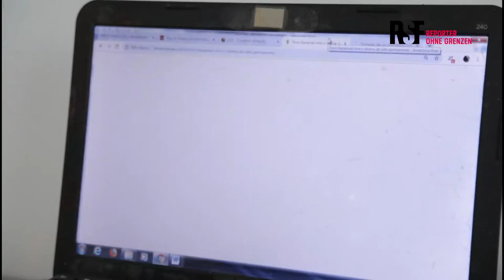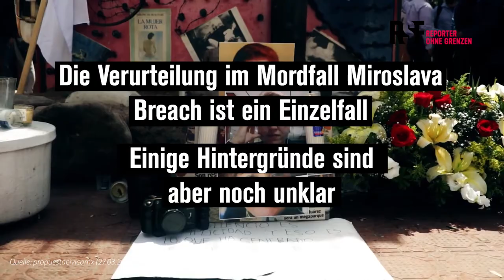Defending Voices Program for the Safety of Journalists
Inhaftierungen, gerichtliche Schikanen, Verleumdungskampagnen, Verbrechen autoritärer Regierungen und organisierte Verbrechergruppen sind einige der vielfältigen Herausforderungen, vor denen Journalistinnen und Journalisten in Lateinamerika stehen. Reporter ohne Grenzen ist sich dieser Herausforderungen bewusst und setzt sich gemeinsam mit der mexikanischen Organisation Propuesta Cívica und dem RSF-Büro in Rio de Janeiro für die Sicherheit von Journalistinnen und Journalisten in Mexiko und Brasilien ein – zwei der gefährlichsten Länder für Medienschaffende in Lateinamerika. Das "Defending voices program for the safety of journalists“ zielt darauf ab, ein sichereres Arbeitsumfeld zu schaffen und Straflosigkeit für Verbrechen gegen Medienschaffende zu bekämpfen.